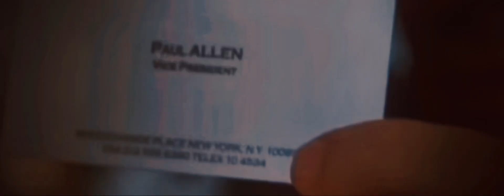𝙈𝘼𝙍𝙀𝙐𝙓 - the perfect girl / Paul Allen edit